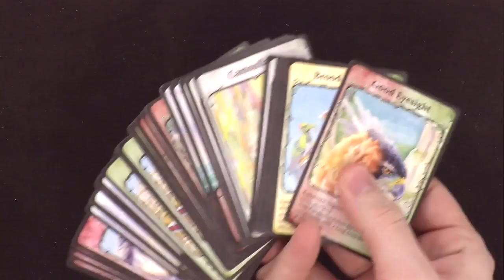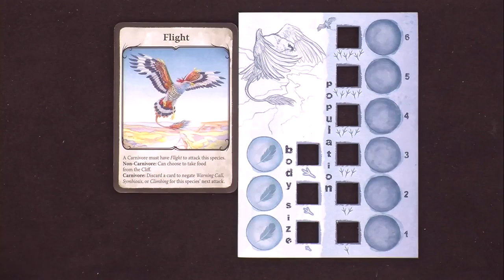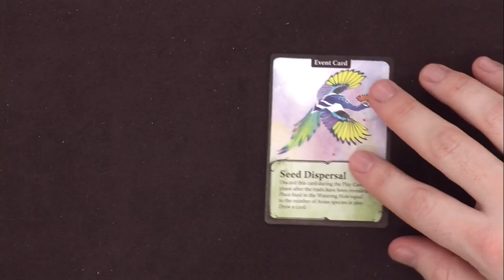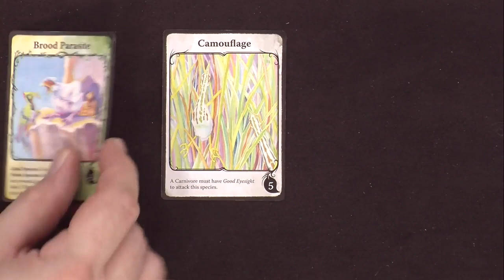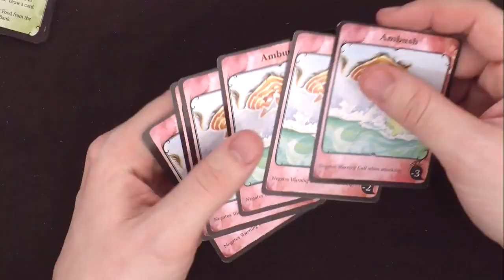Evolution : Flight , le quoi qu'est ce ?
Monsieur Olivier vient nous présenter " Flight " une extension pour le jeu  " Evolution "